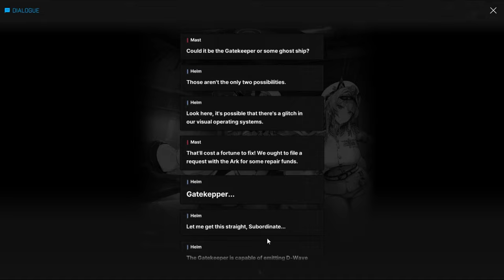The Most Bizarre Update - NIKKE (Dave The Diver Event)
Of course the dialogue text changes are the most strange new thing in this update.